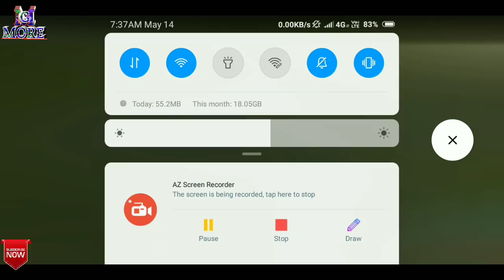Free fire funny gameplay || Free Fire Masti gameplay || MG MORE